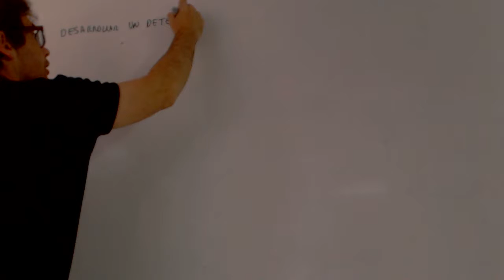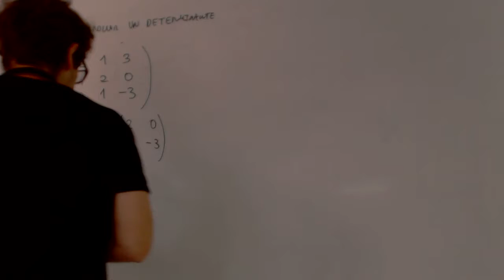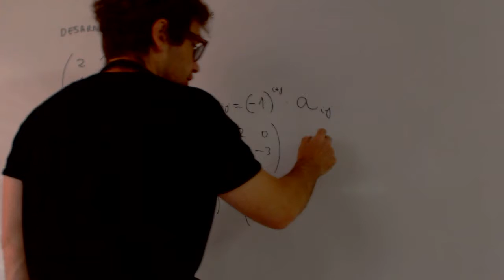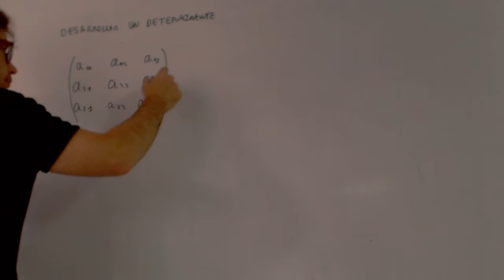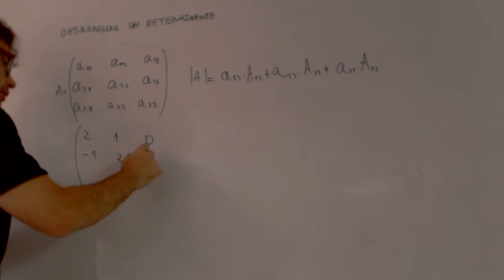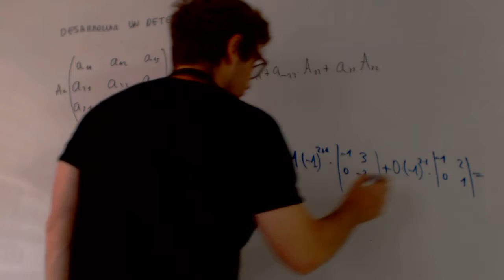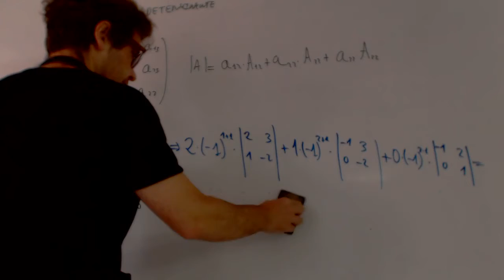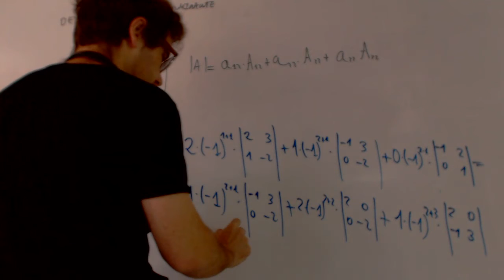Determinante desarrollo por fila o columna Matematicas Selectividad Academia Usero Estepona